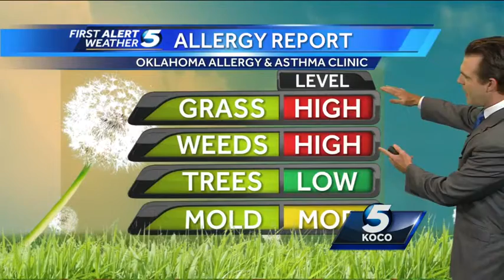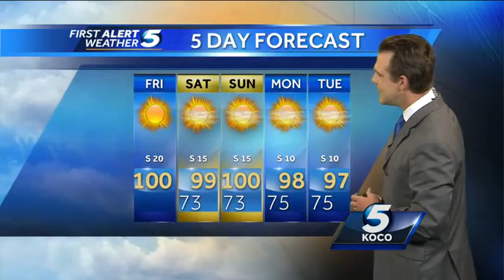Friday's Updated First Alert Forecast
KOCO 5's morning meteorologist Brad Sowder has your updated First Alert Forecast for Friday.